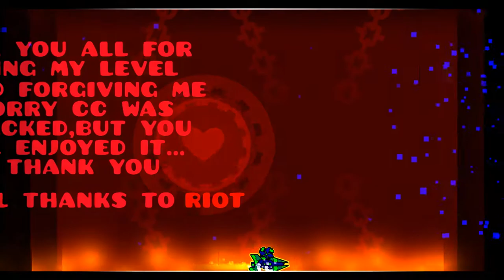"Cataclysm" by: Ggb0y (Extreme Demon) | Geometry Dash 2.1 | [FULL DETAIL SHOWCASE]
~ LINKS ~
Discord Server:

~ LEVEL INFO ~
Level name: Cataclysm | ID: 3979721
Creator: Ggb0y
Length: 1:30 (Long)
Objects:
Rate: Epic Extreme Demon 10*
Song: At the Speed of Light | By: Dimrain47